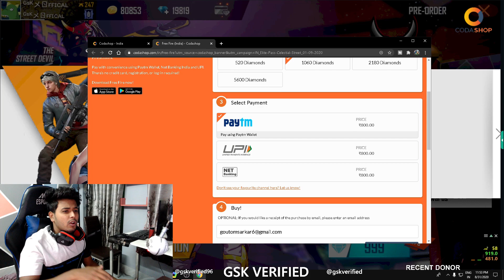BUYING 250000+ 💎DIAMOND BADGES | New ELITE PASS 27 Season | Free Fire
⚒ Spec PC :
Proc : AMD RYZEN 7 3700X
GPU1 : RTX 2080 MSI GAMING TRIO GDDR6
GPU2 : Gigabyte GTX 1050TI OC 4GB GDDR5
Ram : 32 Gb GSKILL RGB Series 8x2DDR4 3200MHz
Motherboard : GIGABYTE X570  AORUS ELITE

⚒ Gaming Gears :
Mouse : Logitech G502 HERO
Keyboard : Logitech G213 PRO
Headset : Logitech G331
Mic: ice : Microphones Snowbal
Webcam : Logitech C922 Pro
Mousepad : Hyperx Fury S Pro Gaming Mouse Pad
Monitor : MSI Optix 24 inch Full HD Curved Gaming Monitor with 1920x1080, 144hz Refresh Rate, 1ms Response time, Anti Glare Panel and Adjustable Stand